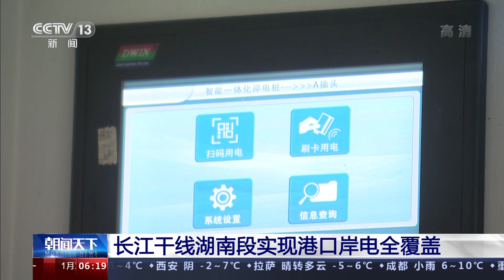长江干线湖南段实现港口岸电全覆盖